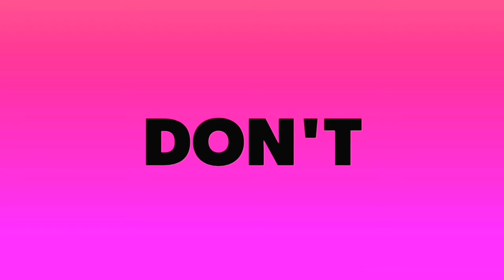Jio Airtel Vi User Alert - Trai ने किया सावधान | Sim Deactivate SMS Received | Breaking News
Trai has asked telecom operators in India to warn subscribers about fake messages being sent in its name. The messages seek a no objection certificate for tower installation or verification of existing mobile numbers. Telecom operators will share an advisory message from Trai, cautioning subscribers about fraudulent messages and calls.

Guide4Tech Ujjwal.. :) :)